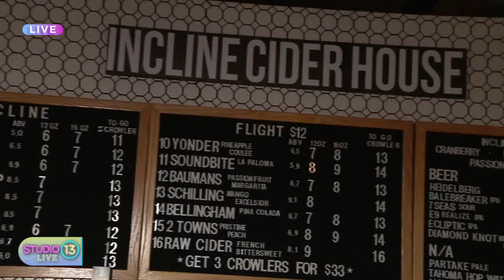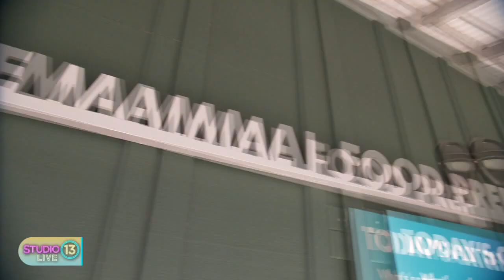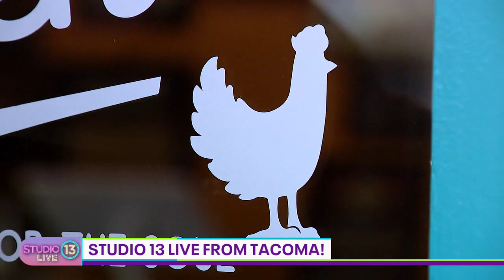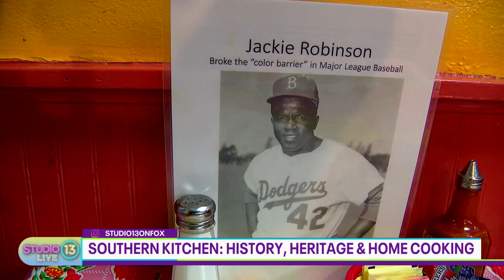Watch Studio 13 Live full episode: Friday, Aug. 25 from Tacoma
Studio 13 Live is your home for pop culture, celebrity news, lifestyle hacks, DIY tips and tricks and the latest trends and information! The goal is to brighten, uplift and empower! The show is hosted by Carly Henderson and Mireya Garcia. Weekdays at 10 a.m. on FOX 13 Seattle (cable 110).